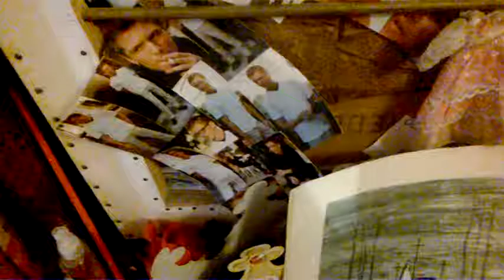DAMY RADĘ,GDY MAZUR ZA DORADZANIE NA STRONĘ PEPICZKÓW PRZEPĘDZIMY I PO LICHWIE!!!